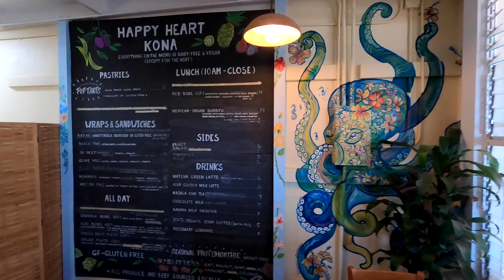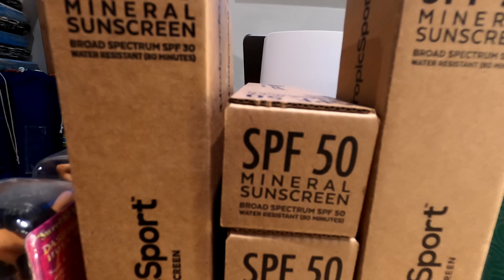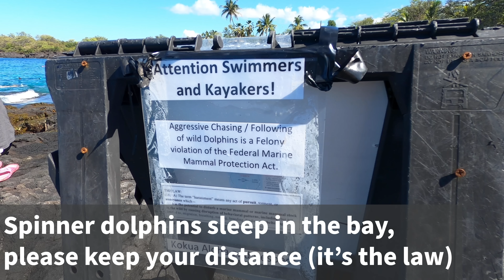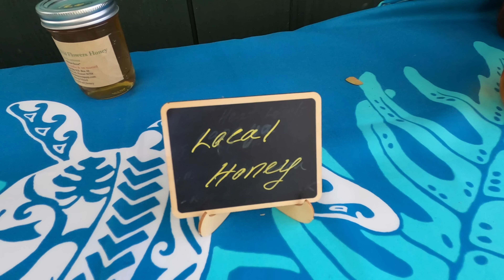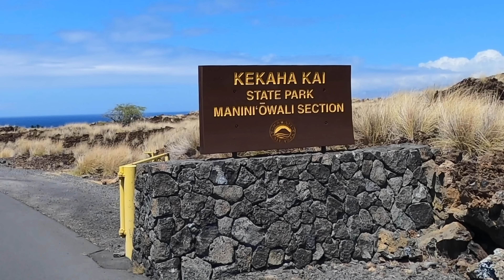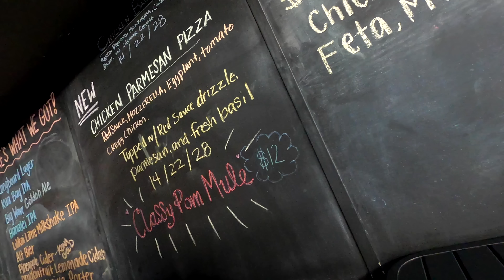Things to Do on the Big Island’s Kona Coast for the Day: our perfect Hawaii day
The Kona Coast on the Island of Hawaii (Big Island) has enough to do to fill your vacation to Hawaii. Thanks to Get Wet Store for supporting our channel. Here is one of our favorite days exploring the Kona Coast.

Snorkel Tours: We recommend these tested and vetted Big Island snorkeling tours. Mahalo!

This is just one day on the Big Island. See our Big Island itinerary for things to do, where to eat, where to park, and the best snorkel spots and beaches.

Things to Do in Kona, Hawaii:
00:00 Intro
00:50 Kona Coffee for Breakfast
01:28 Our Favorite South Kona Snorkel Spot
05:14 Shop Local in Kona
05:50 Brewery for Lunch
07:17 Our Favorite Kona Beach
08:26 Dinner in South Kona